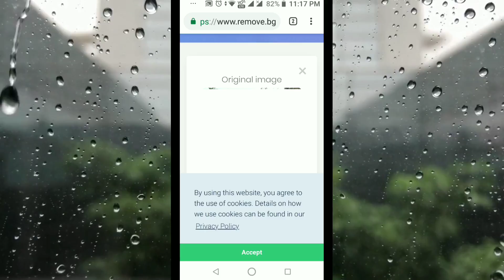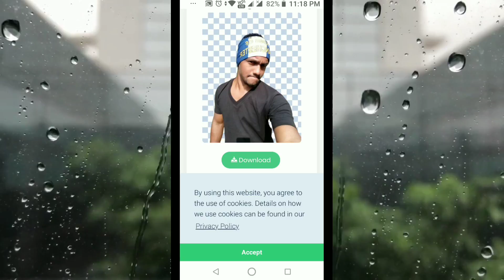Best trick to remove photo background | one click photo background change ✅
If you are looking for the easiest method to remove background of any photo then you are at right place . This video is all about how to remove background of any photo easily without any app .

Link

remove.bg